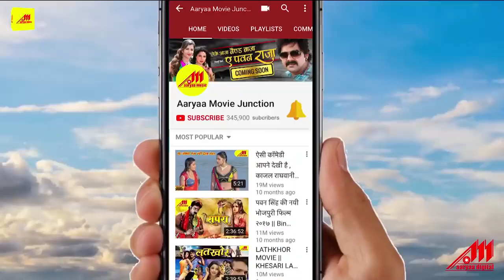बेहन के इज्जत पे हात डालने वाले | जरूर देखिये | Khesari lal Bhojpuri Movie Scene